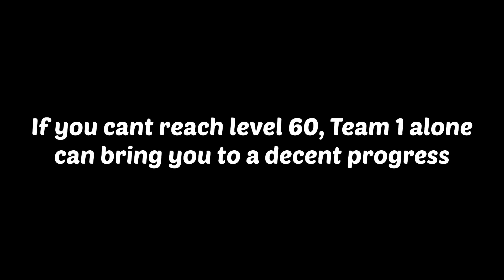I finally got the 30K💎 Crystals rewards..😭